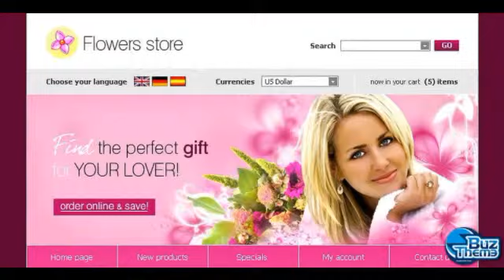Download Flower Shop OsCommerce Template by Nessy TM osCommerce Templates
OsCommerce Compatibility:
 2.2RC1

Features:
 Admin Panel